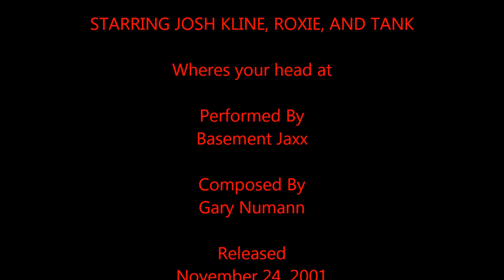Josh kline music video Thompson JH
6th grade music video project. Basement jaxx (wheres your head at)